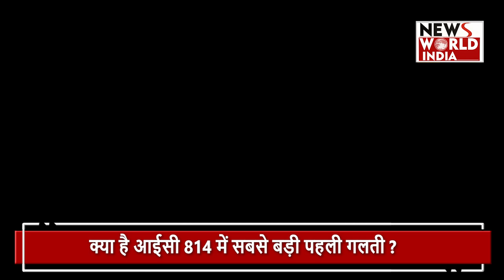IC81 : क्यों आ रही है IC 814 से साज़िश की दुर्गंध ?शहज़ाद को बनाया ‘शंकर’ !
आईसी 814 द कंधार हाईजैक रिलीज के बाद से ही विवादों में घिरी हुई है। दरअसल, ‘आईसी 814 द कंधार हाईजैक’ के निर्देशक अनुभव सिन्हा ने असल घटना पर बनी वेब सीरीज में आतंकवादियों के नाम बदलकर हिंदू देवताओं के नाम रख दिए हैं। ऐसे में लाेग उनकी आलोचना कर रहे हैं और इस सीरीज पर बैन लगाने की मांग कर रहे हैं। इसी बीच, कैप्टन देवी शरण, जिसका किरदार विजय वर्मा ने निभाया है, उन्होंने मेकर्स की दो और गलतियां बता दी हैं।